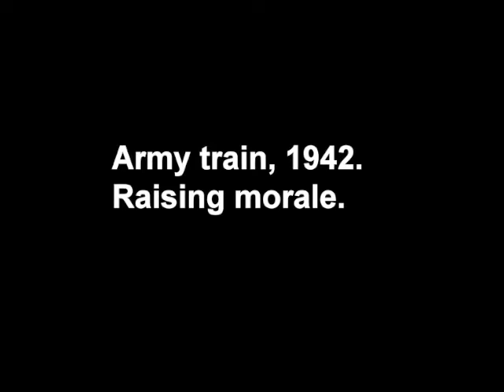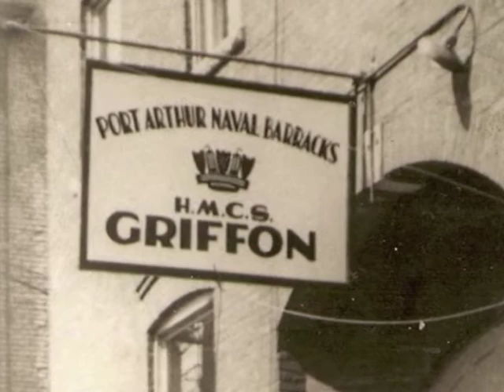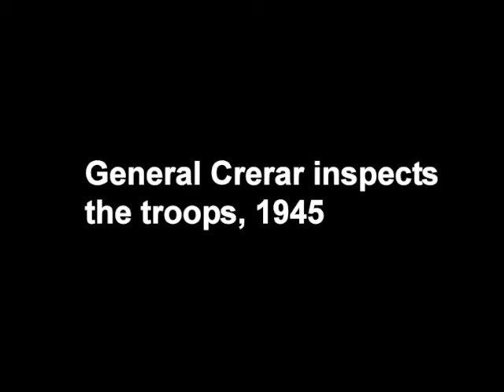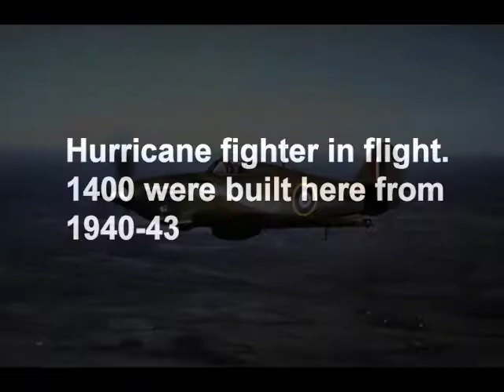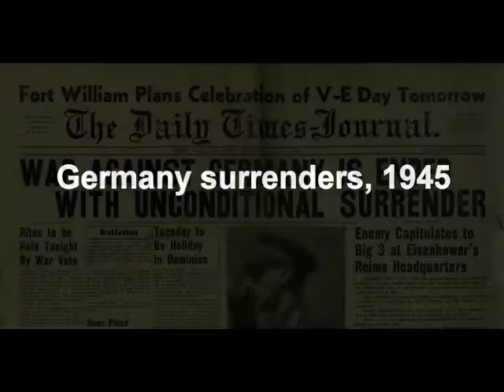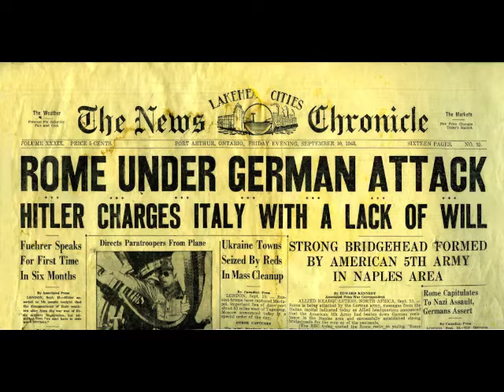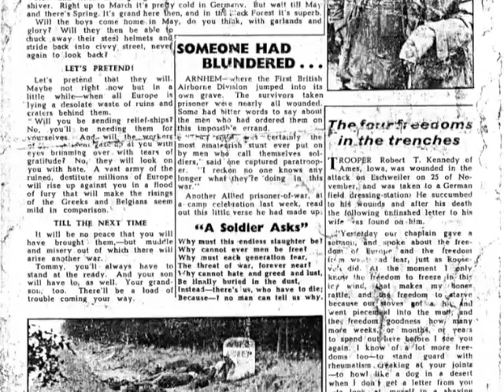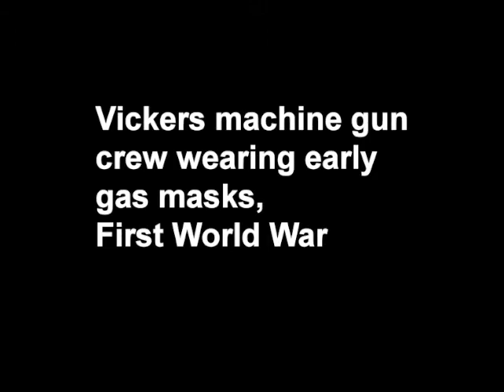Stand On Guard - Our Military Heritage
A selection of photos from the Society's permanent collection.  These photos highlight our city and regions proud military heritage.